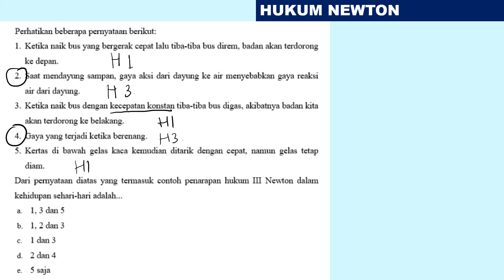HUKUM NEWTON hukum 3 newton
perhatikan beberapa pernyataan berikut :
dari pernyataan di atas yang termasuk contoh penerapan hukum III newton dalam kehidupan sehari-hari adalah